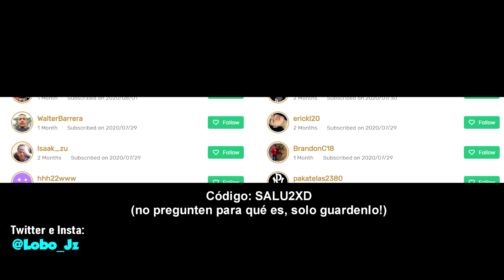INCREÍBLE esta ASM10 con más de *100% de PRECISIÓN*!! | COD Mobile Mejores Accesorios | Lobo Jz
Nuevo vídeo probando la clase en el armero de un suscriptor. Una asm10 con más del 100% de precision en la temporada 9 de cod mobile.